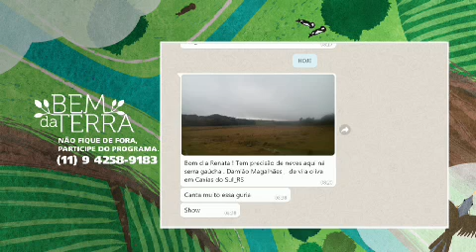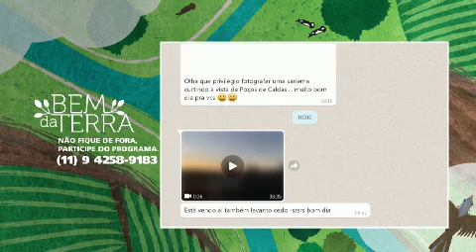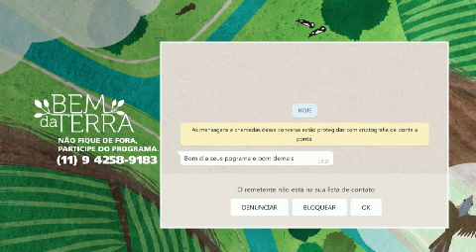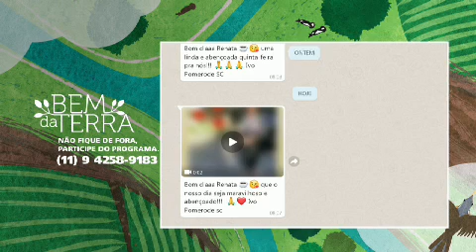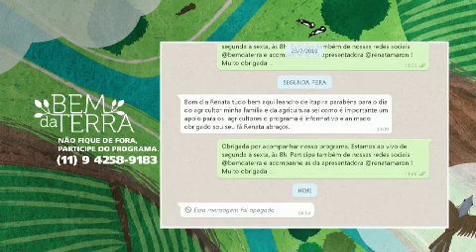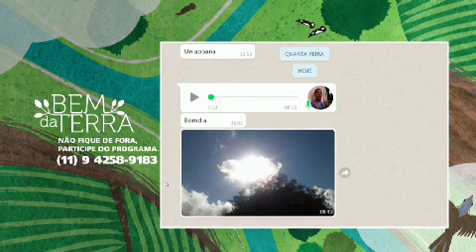Bem da Terra: seleção de executivos para o agronegócio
Seleção de executivos para o agronegócio. O perfil desses novos cargos do agro, qualificações, empresas que mais demandam liderança em meio a tecnologia. Sobre isso, a apresentadora Renata Maron, recebe o sócio diretor da Fesa group, Jeffrey Abraham. Acompanhe a seguir.